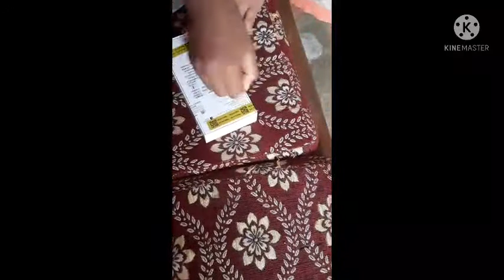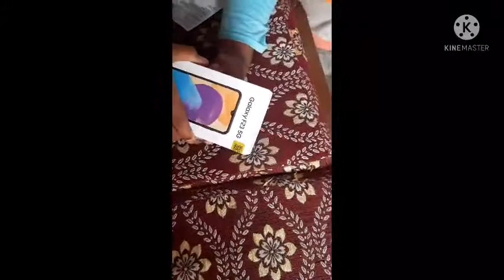ଦେଖନ୍ତୁ Friend two years ପରେ ଗେଲୁ ଆଜି school ଯାଉଛି